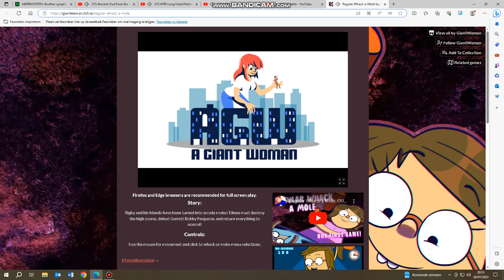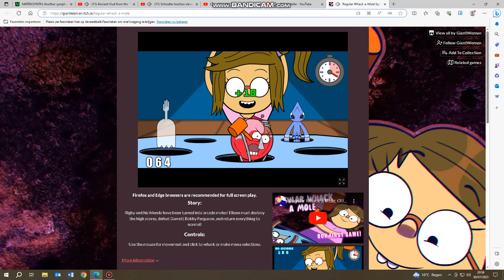Whack a Mole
Credit to  @AGiantWomanAGiantWoman